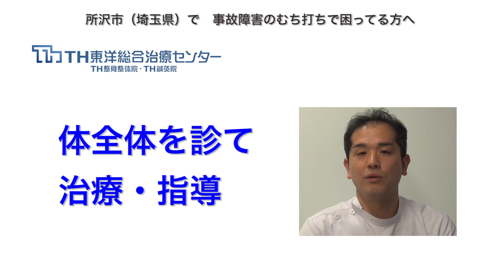所沢市（埼玉県）｜（交通）事故障害の治療｜むち打ちで困ってる方へ